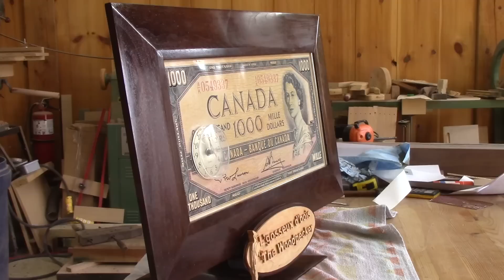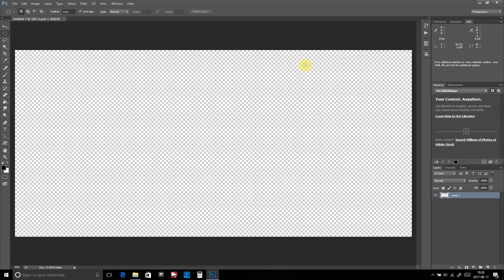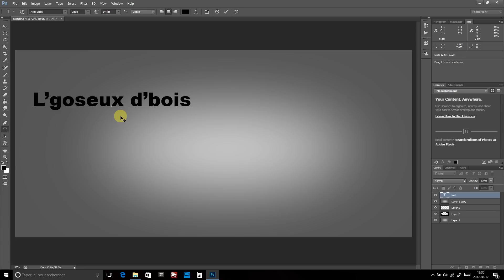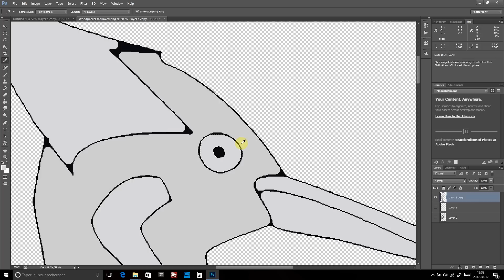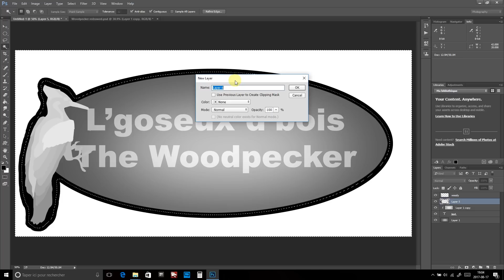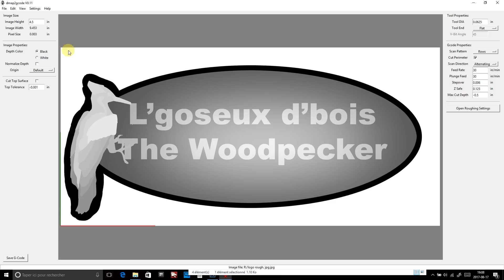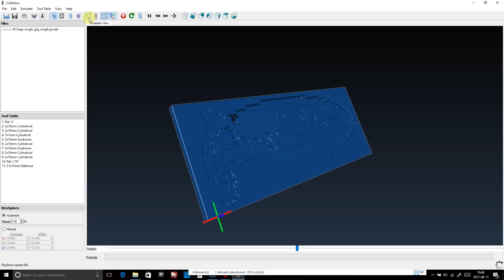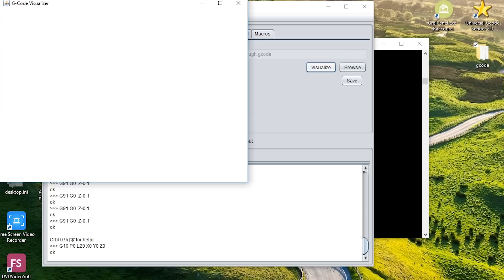L'gosseux d'bois Ep 163 - Comment je grave mes plaques en 3D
Dans mon dernier épisode j'ai fabriqué un cadre avec mon logo en 3D au bas. Dans cet épisode, je montre comment j'ai fait mon logo.

Pour créer le logo, j'ai utilisé plusieurs logiciels, voici la liste et l'endroit où vous pouvez les trouver.